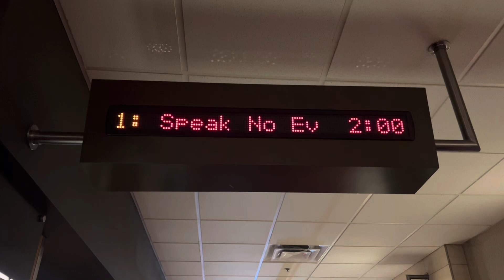Taking a walk to the theater to catch Speak No Evil .. happy Friday the 13th Eve to all✌️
Taking a walk to the theater to catch Speak No Evil .. happy Friday the 13th Eve to all✌️ Taking a walk to the theater to catch Speak No Evil .. happy Friday the 13th Eve to all✌️speaknoevil movie #🎥 #🍿